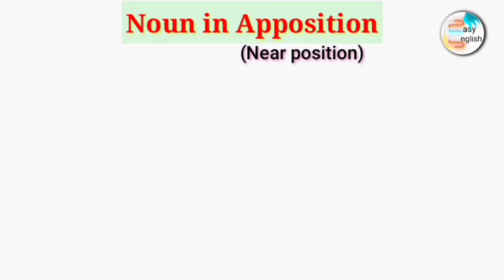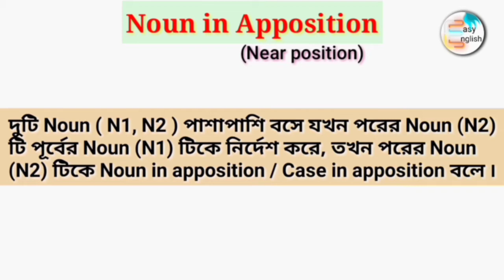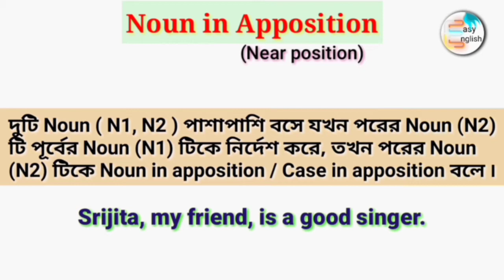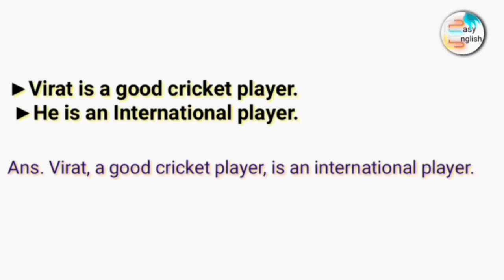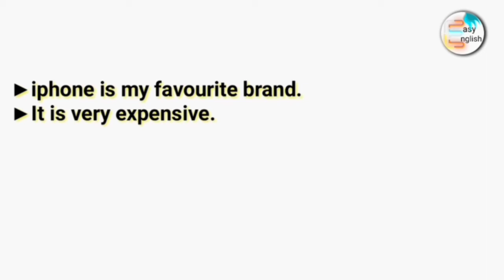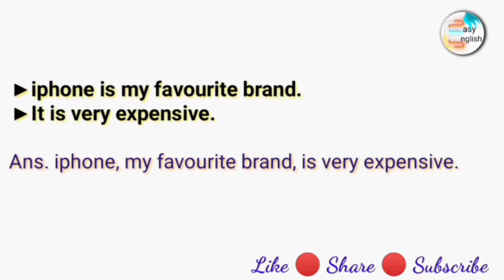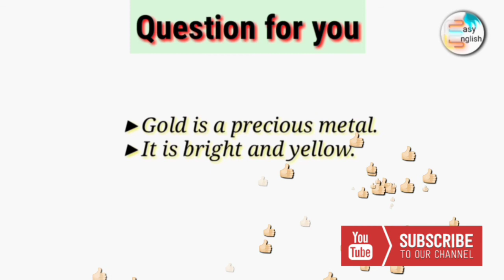Noun in Apposition | Easy English | Iconic Priya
GRAMMAR is the ❤️ beat of English .Noun in Apposition is a small part of it but it plays a pivotal role to frame a simple sentence. So, to be a Boss of English you need to know it. I hope this video will be a booster to throw fear of framing simple sentence by using Noun in Apposition or Case in Apposition. Love it, learn it and let others play with English.

Hello guys! Welcome to you my channel Easy English with Iconic Priya. I myself Iconic Priya. Here you will get to know everything about Spoken English and English Grammar.